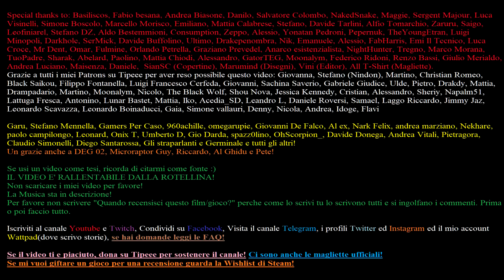La Filosofia di LITTLE NIGHTMARES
Little Nightmares 1
Little Nightmares 2